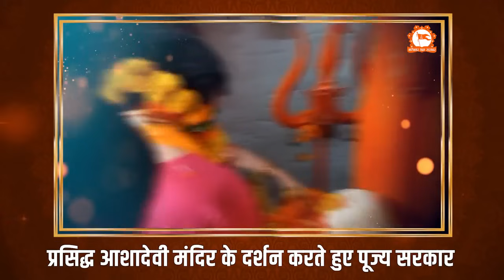प्रसिद्ध आशा देवी मंदिर के दर्शन करते हुए पूज्य सरकार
प्रसिद्ध आशा देवी मंदिर के दर्शन करते हुए पूज्य सरकार | Bageshwar Dham Sarkar

Official Detail of Bageshwar Dham Sarkar